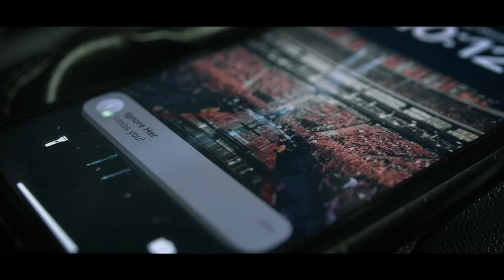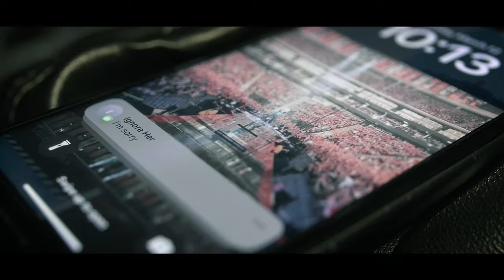Kyle Jordan - Its Over - Prod Lalo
Song info:
Written by Kyle Jordan
Produced by Eduardo Lalo Hermosillo
Mixed and mastered by Eduardo Lalo Hermosillo

Video information
Directed by Visual Pros
Edited by FilmzbyKV